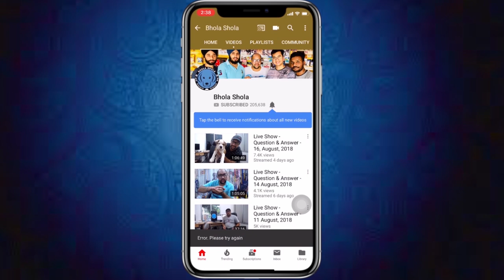Humble Request - Please Don't Banned Dogs Breeding | Puppy Sale and Purchase in Punjab (India).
Please contact
Monday to Saturday
10am to 6pm

Social Links

So Which dog breed is Banned in Punjab ( Sangrur ) India? Here I am going to show you the top dog breeds which are not allowed in India, and if anyone is found keeping them Illegally, they will face serious issues.

Although the main reason they are banned is mostly that they are too dangerous and aggressive, I have seen some calmest dog breeds who claimed as the most dangerous breed.

Because the behavior of dogs also depends on how you raised them and their environment. And some people don’t even know, and they used to say that Is dogs banned in India.

And that’s why I am here to tell you the dog breeds banned in India that you shouldn’t have.

But at last, we all have to follow the govt. Rules and regulations if we want to live in the country happily.

1, Pit-bull
2, American Pitbull
3, American Bully
4, Bully Kutta
5, Pakistani Bully